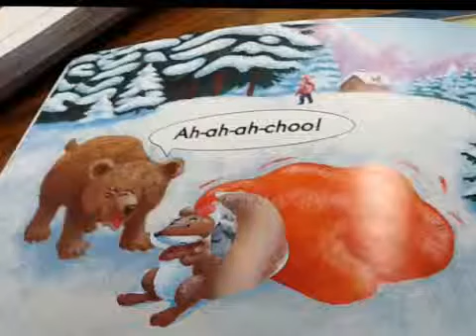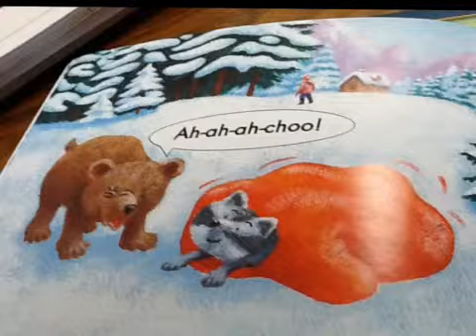The Mitten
Kindergarteners read the play "The Mitten"